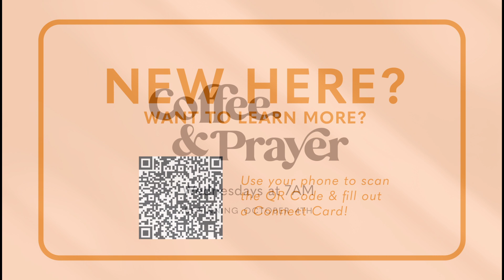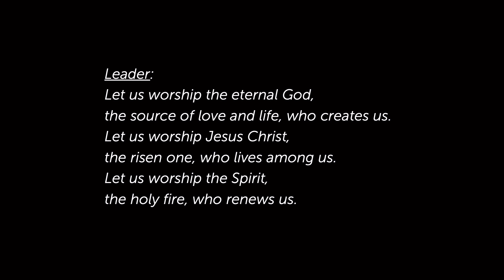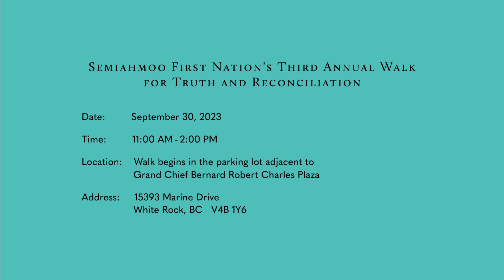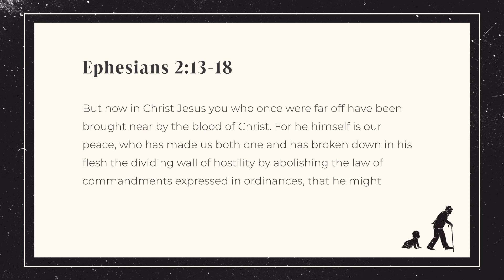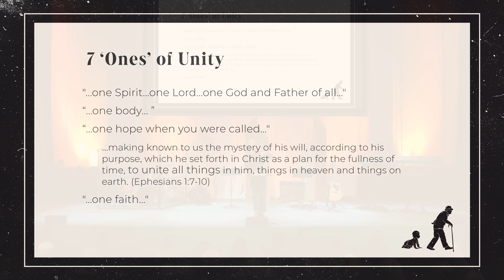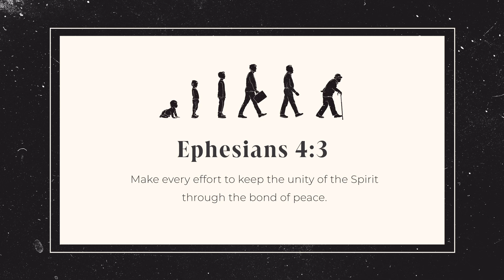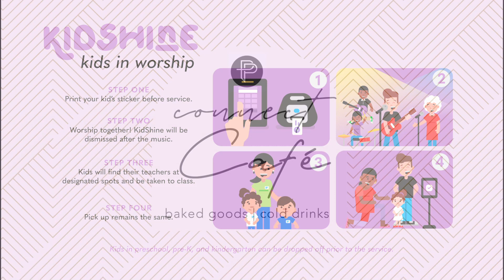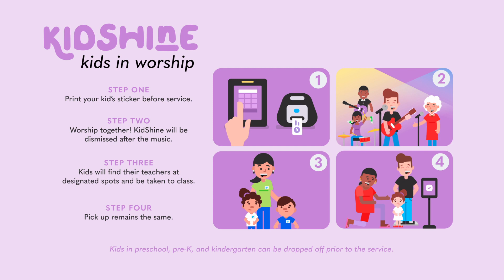Sunday Service | September 24th, 2023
=== ABOUT PEACE PORTAL ===
Discover the joy of following Jesus Christ with Peace Portal Alliance Church. Located in South Surrey, BC, we are dedicated to growing disciples, serving our neighbors, and sharing Christ in the city of Surrey and beyond. Learn more about our community and join us on this life-changing journey by visiting our today!

===ITK VIDEO MUSIC LICENSE SYNC ID===
MB01KIUDBYVOYDG